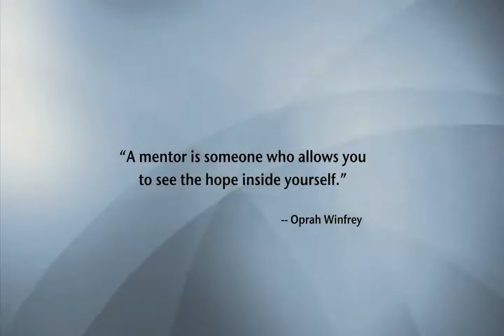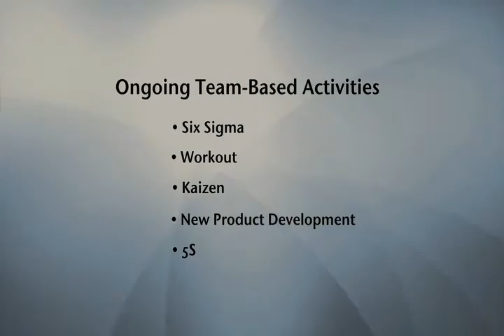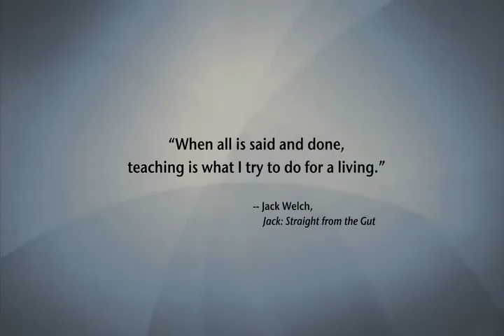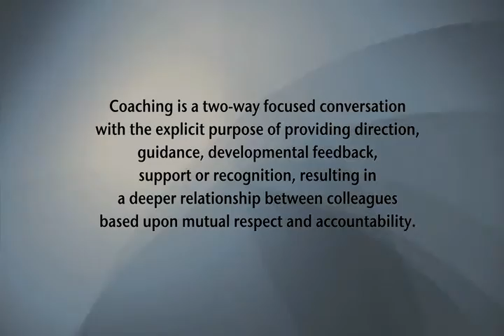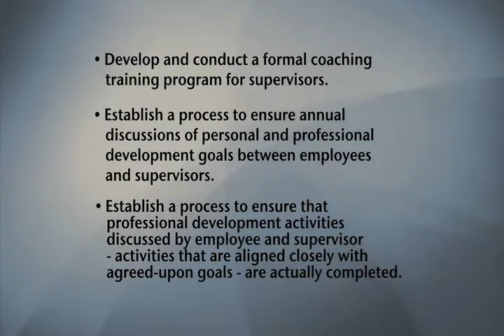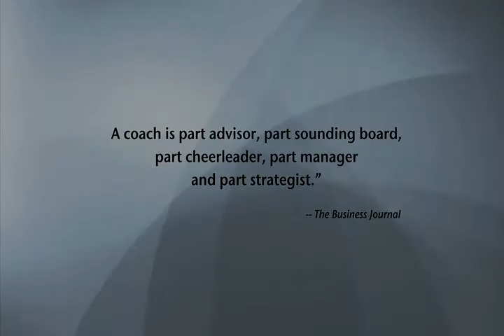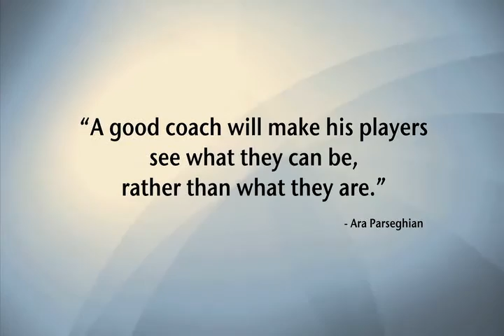Siding Products Group Management Initiatives Coaching The Personal Connection